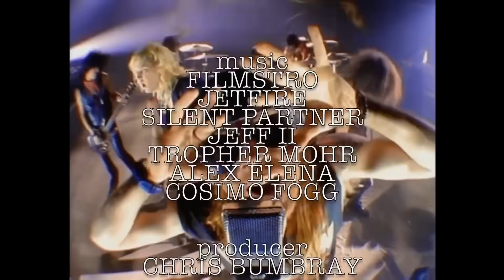¿Qué carajos pasó con AXL ROSE?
En lo que respecta a las estrellas de rock, no son mucho más grandes que Axl Rose. Como líder de Guns N' Roses, se convirtió instantáneamente en una leyenda cuando se lanzó su álbum debut, "Appetite for Destruction" en 1987. Generó éxitos que siguen siendo icónicos veinticinco años después (con la banda sonora de Thor: Love & Thunder destacándolos), incluidos "Welcome to the Jungle", "Paradise City" y "Sweet Child of Mine", el álbum salió del género hard rock/heavy metal para convertirse en uno de los álbumes más vendidos de todos, hasta ahora. Durante finales de los ochenta y principios de los noventa, fueron una de las bandas más grandes del mundo, con "Use Your Illusion 1 & 2" también con grandes ventas. Axl Rose estaba en todas partes, especialmente cuando la banda comenzó a hacer baladas como "Don't Cry" y "November Rain".

Sin embargo, después del lanzamiento de su álbum de versiones, "The Spaghetti Incident", Guns N' Roses comenzó a desmoronarse, y el icónico guitarrista Slash y Duff McKagan se fueron amargamente. Rose pasaría la mayor parte de la próxima década trabajando en un álbum de seguimiento, "Chinese Democracy", con una alineación de miembros en constante rotación, con el álbum en cuestión una decepción crítica y comercial.

Mientras tanto, los rumores sobre el comportamiento y la sobriedad de Rose corrieron desenfrenados. En este episodio de Qué Carajos Pasó con esta Celebridad, tratamos de separar la realidad de la ficción y celebrar el hecho de que Rose ha reunido a gran parte de la banda original desde entonces y que todavía llenan estadios en todo el mundo.

¿Qué piensas de Guns N' Roses y cuál es tu canción favorita de la banda? ¡Cuéntanos en los comentarios!

Producido por: Juan Sebastian Jimenez
Narrado en español por: Jerry Meza
Traducido por: Franco Mendez

¿Qué Carajos Pasó Con Esta Celebridad? – La serie JoBlo En Español que examina las carreras de estrellas y cineastas que pueden haber quedado fuera del centro de atención, ¡y cuenta dónde están ahora!